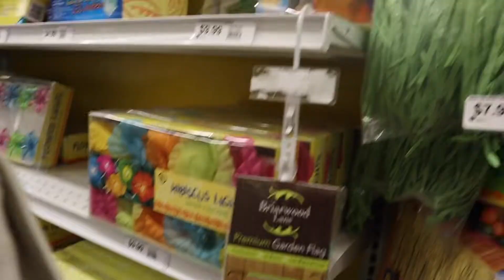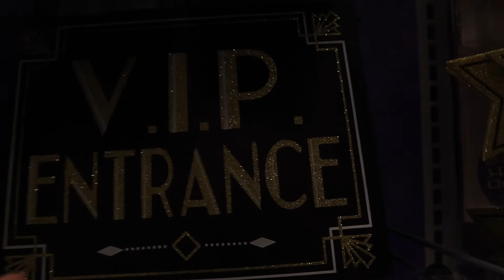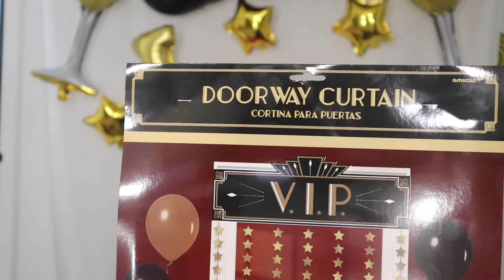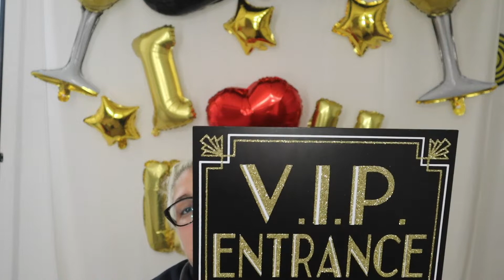PREPPIN FOR MY BIRTHDAY PARTY ! - LifeAsAndrea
Hi LAA fammm

June 15th i went out with friends and fam to buy some party stuff for my birthday coming up!

im too excited !! 23 years of life, thank God !!!

anyway, hope you guys enjoyed this blog and have a wonderful fathers day!!

This channel is about 2 miamians who decided to go thru with army life and now live in New York with a toddler. welcome to our lives and preparate for some chusmeria del 305!!! we bring hialeah everywhere. DALE.

Partycity.com

Dollartree.com

Magnetic Car Mount

Fathers day balloons